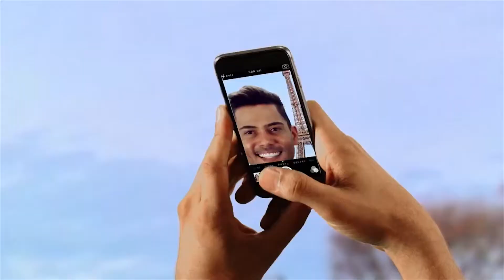Its nina Cultura Inglesa 2 PGM DEDS 34 09 05 2015